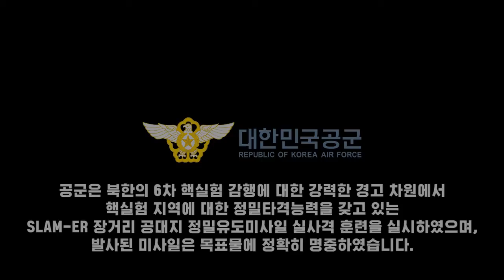대한민국 공군 F 15K SLAM ER 실사격 훈련 (170904) 대한민국 공군 제공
1차 출처 : 대한민국 공군
2차 편집 : SPN 서울평양뉴스